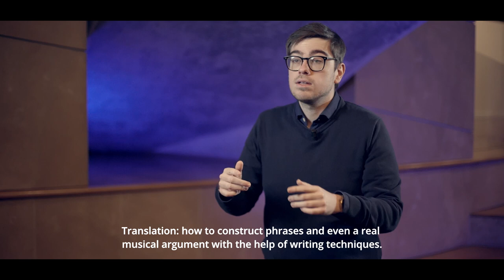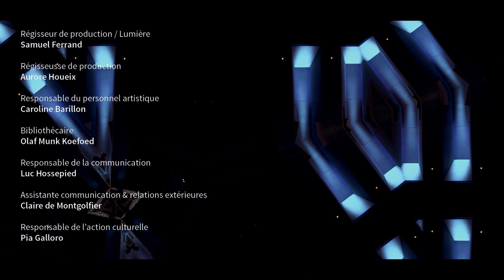Portrait Philippe Manoury - concert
Philippe Manoury

« Grammaires du sonore » (2022)

« Vier Lieder aus Kein Licht », pour mezzo-soprano et ensemble (2022)
1. (I.) Lamento "Das Land bebt, aber nicht vor Angst"
2. (VI.) Der Wind
3. (VII.) Der alte König und das Meer
4. (IX.) Lamento "O Mensch!"

« Fragments pour un portrait » (1998)
Sept pièces pour ensemble de trente musiciens

Ensemble intercontemporain
Christina Daletska, mezzo-soprano
François-Xavier Roth, direction

Concert filmé en direct à la Cité de la musique le 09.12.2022